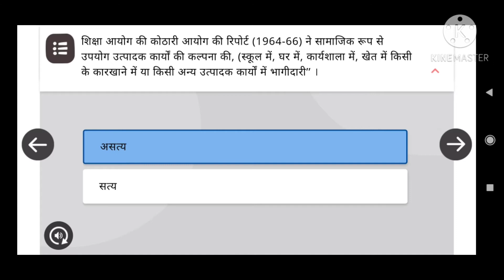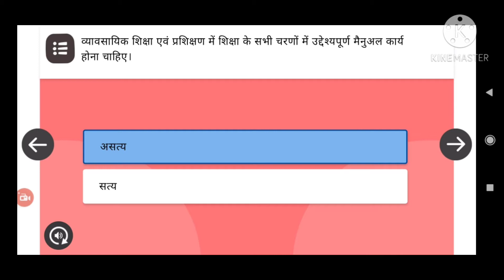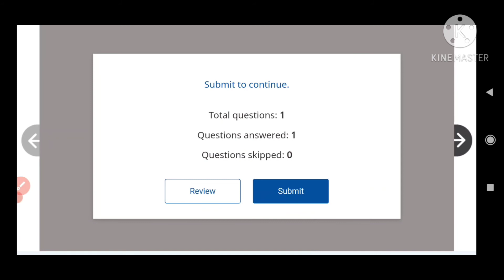Nishtha training module 16 gatividhi prashan uttar | diksha training module 16 | Harish Kumar tech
please buy me a cup of coffee